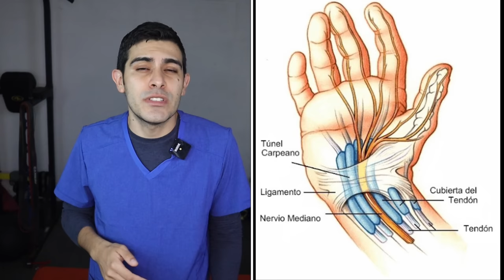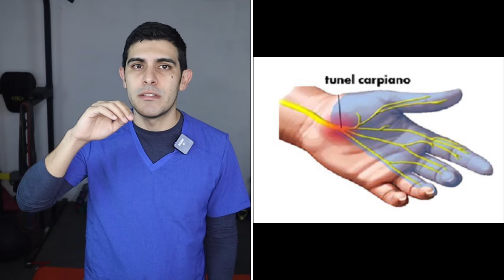Cómo desbloquear él túnel del carpo, fácil y rápido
Hola a todos!! soy su fisio Julio, estos vídeos no pretender suplir un diagnostico fisioterapeutico ni médicos o de cualquier otro profesional del área de la salud, te recomiendo antes de realizar esta o cualquier otra rutina del canal acudir con profesional sanitario para saber que eres apt@ de realizar la siguiente rutina

En este vídeo el fisio Julio nos enseña una rutina de ejercicios muy sencillos para ayudar a disminuir el dolor y adormecimiento en la mano debido al síndrome del túnel del carpo que sucede debido al atrapamiento del nervio mediano en el túnel del carpo (que esta ubicado en la muñeca) estos ejercicios para el síndrome del túnel de carpo son fáciles de realizar , estos ejercicios para el atrapamiento del nervio mediano son fáciles de realizar y recuerda acudir con tu fisioterapeuta de confianza antes de hacer esta rutina